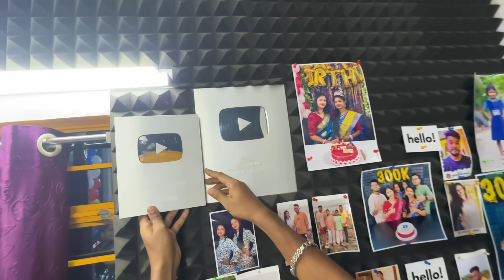1 লাখ ফ্যামিলি সেলিব্রেশন ❤️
1 লাখ ফ্যামিলি সেলিব্রেশন ❤️